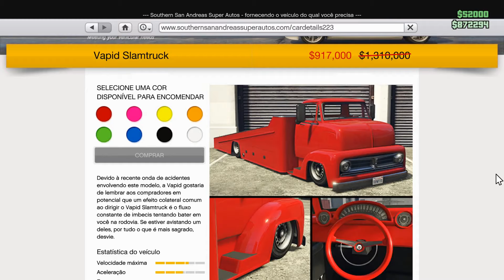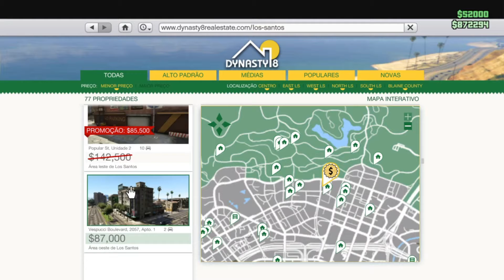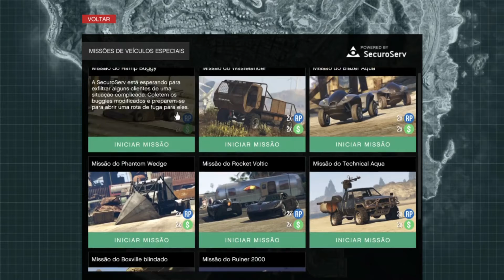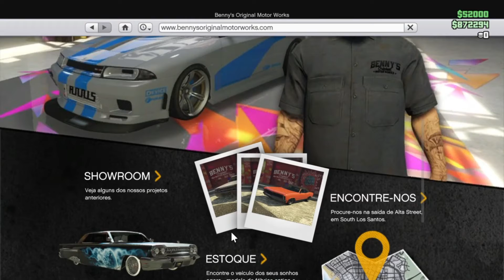GTA V: Actualização Semanal(14/10/21) + Localização dos Baús "Diários" do Naufrágio 50º Dia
Partilhem
Subscrevam
Até Breve

PSN
MisterWolfe496

Jogo
Link da PSN;